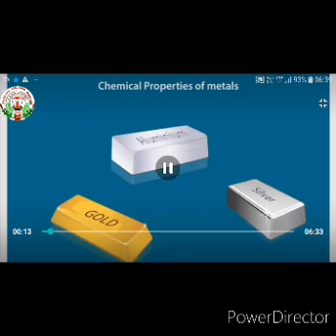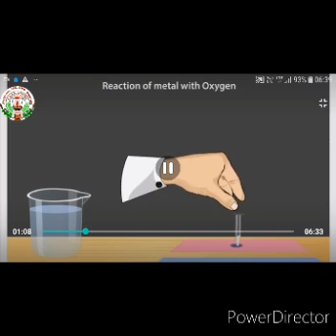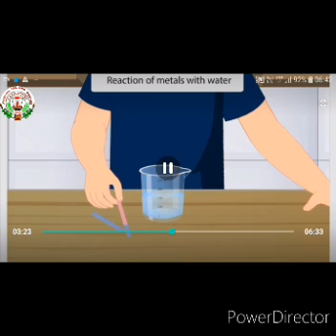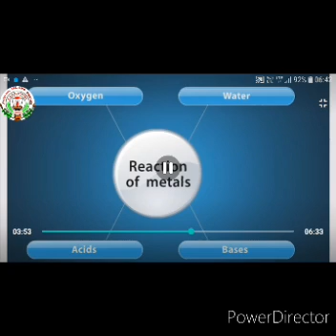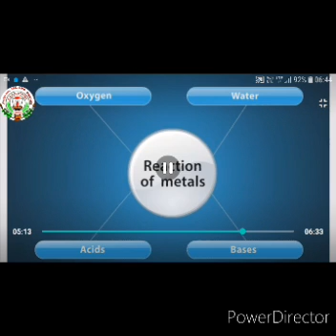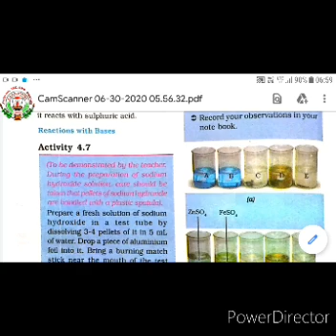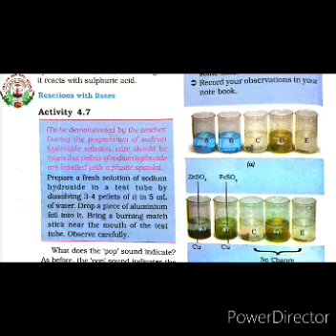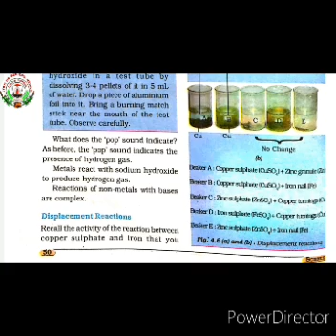Class 8 Science 02 07 20